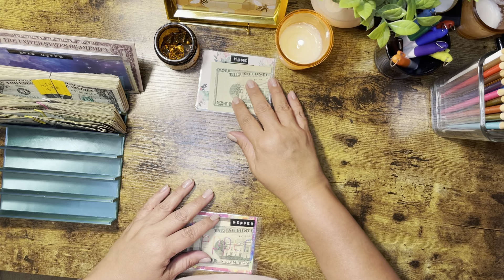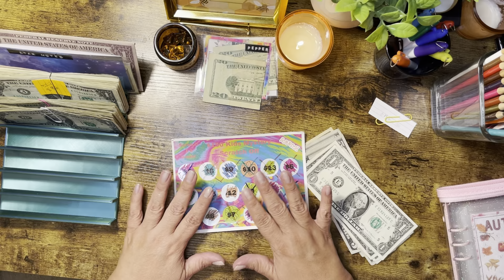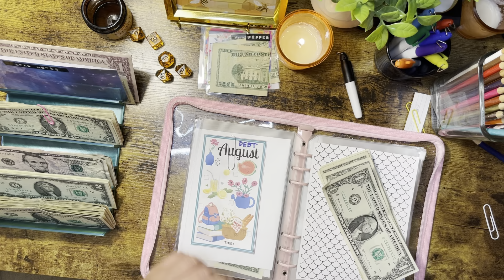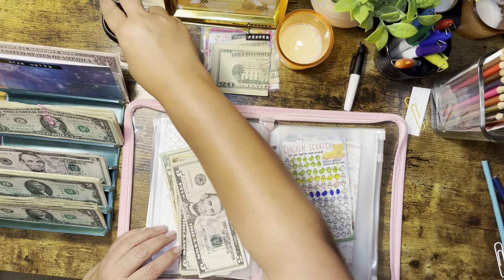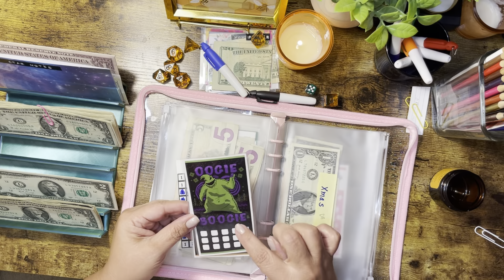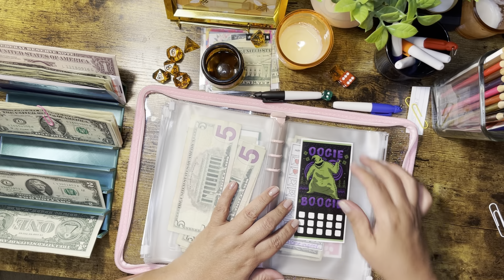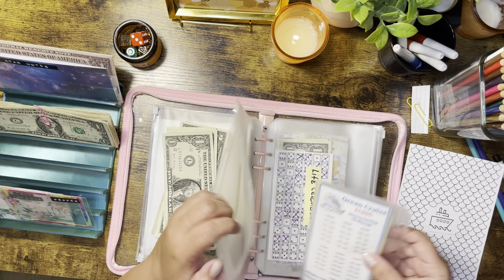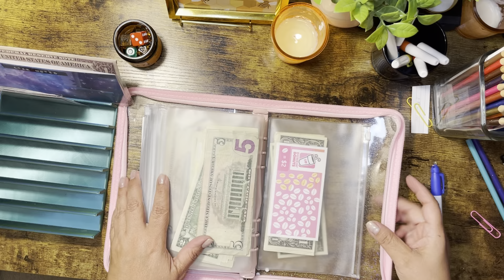Pepper 🌶️ - August 2023 1st Mini Savings Challenges